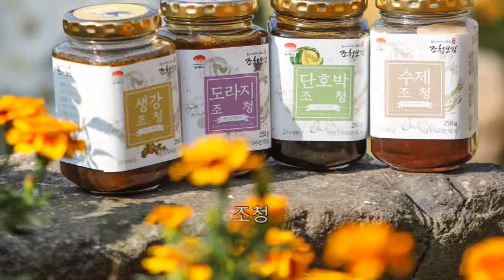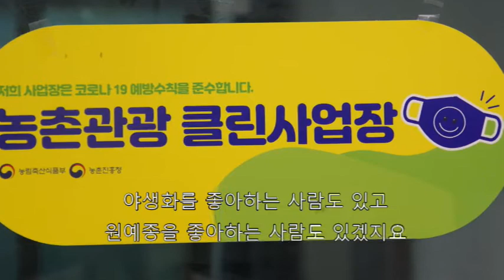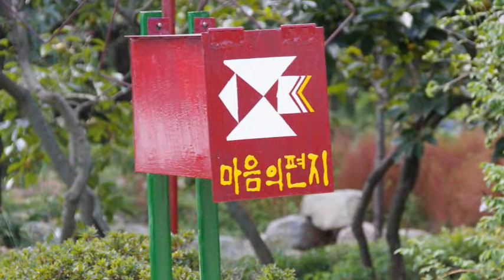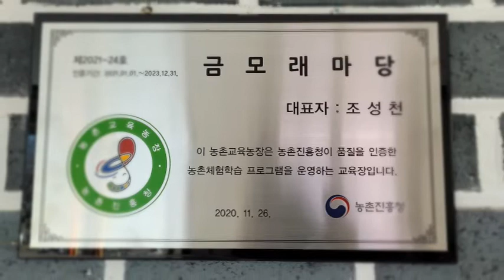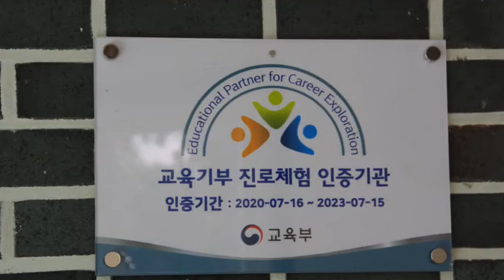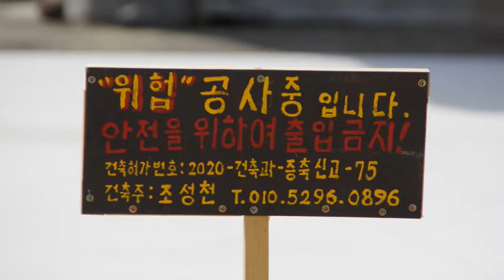치유농업 금모래마당 칭찬이야기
김제시 체험 치유농장 역량강화 교육 과정중 모두가 금모래마당에 방문하셨습니다. 에피코 대표 유현주 박사님께서 금모래마당 방문결과 평가내용을 영상으로 올립니다. 과찬의 말씀 감사히 받아들이고 겸손한자세로 더욱더 열심히 노력할 것을 약속 합니다!~~